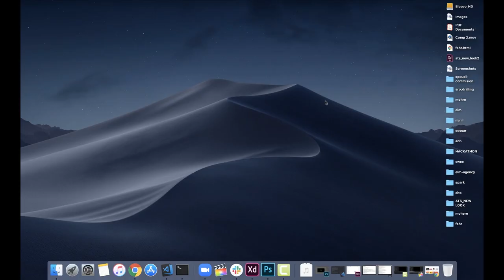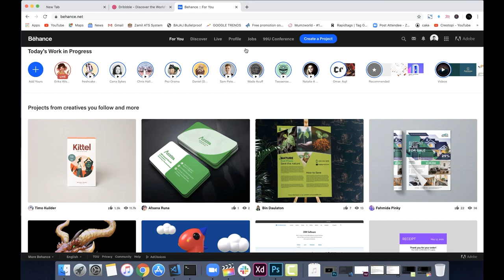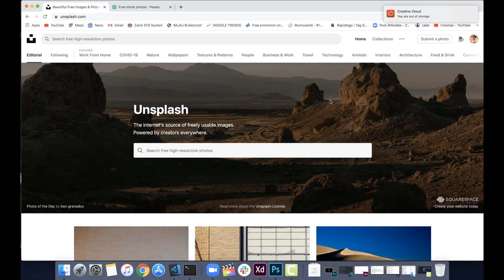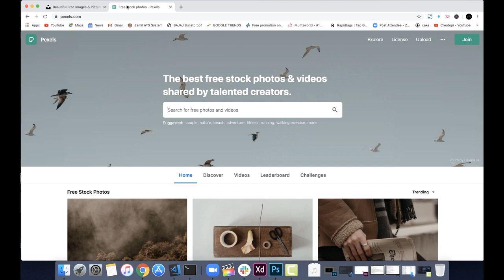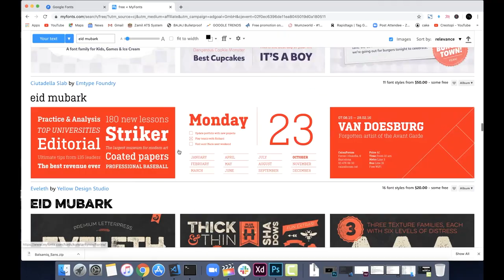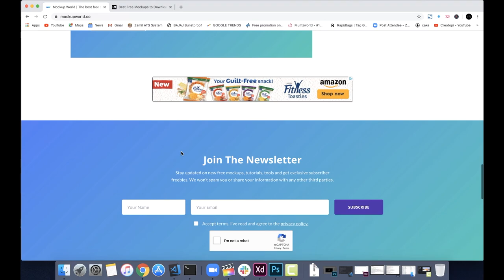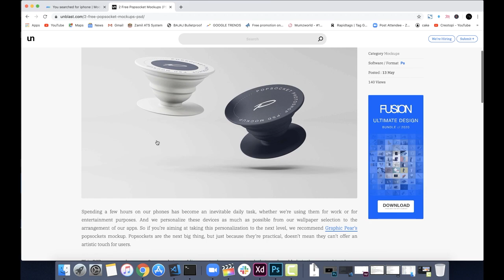Free Design Resources | Ideas, Free stock images, Typography, Vector Graphics | Tutorial | Malayalam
Talking about amazing free resources for graphic designers, web designers and product designers.

If you're just starting out in web design and need to know where to go for some good assets, or maybe you're a seasoned graphic or product designer that's in need a shot of inspiration.

In this video I cover some of my favorite resources you can find online and the best part is... there all free. Well almost all of them, The all resources links are given below.